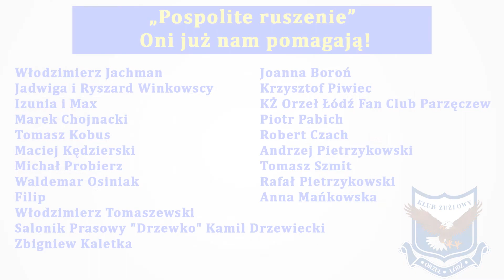Podpisaliśmy umowę z agencją reklamową Red Peppers